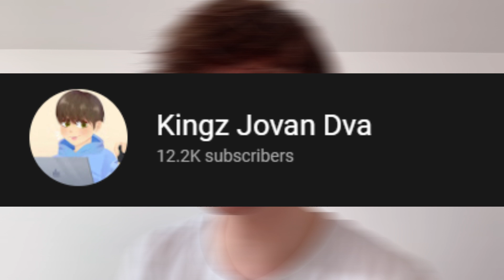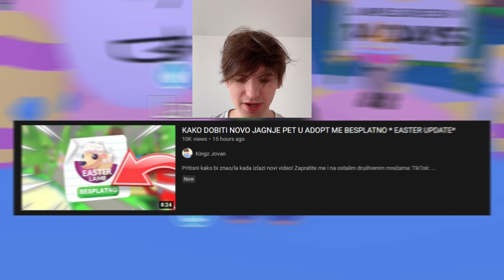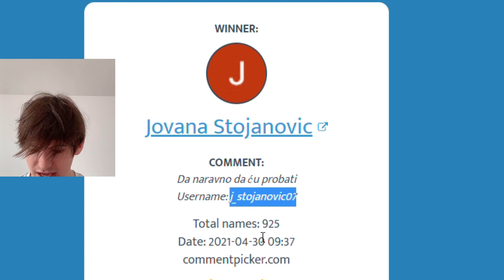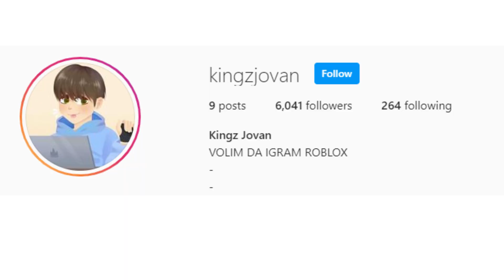SVE LOKACIJE USKRSNJIH JAJA u ADOPT ME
Danas sam vam pokazao sve LOKACIJE uskrsnjih jaja u ADOPT ME!